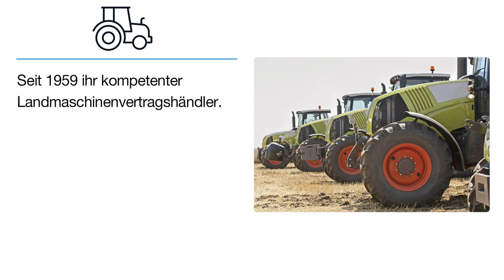Uhr Landtechnik GmbH | Landmaschinenhändler in Fehl-Ritzhausen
Uhr Landtechnik GmbH
Am Kirschbäumchen 10
56472 Fehl-Ritzhausen